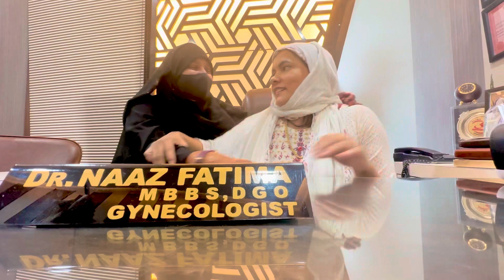Shadi ke bad ki First Shadi Vlog ||1st Vlog || Mafiz Family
|| Vlog || MafizFamily

|| Mafiz || MafizFamily || Mafiz Family || Surprised || prank || Vlog //Mynewvlog//Myfirstvlog//sauravjoshivlogs